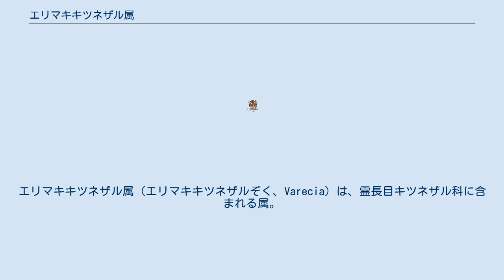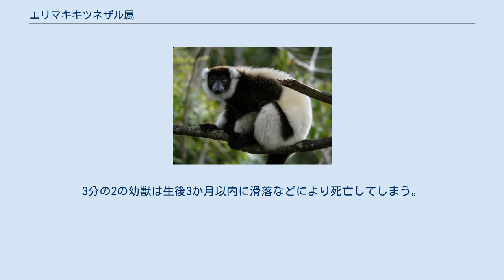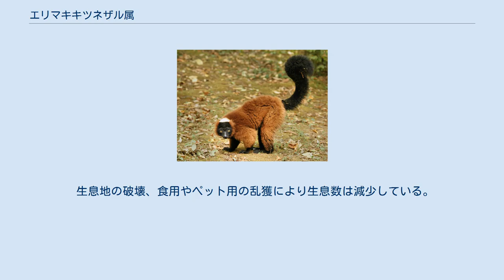エリマキキツネザル属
エリマキキツネザル属（エリマキキツネザルぞく、Varecia）は、霊長目キツネザル科に含まれる属。
 マダガスカル北東部 体長50 - 55センチメートル。
キツネザル科内では大型。
頸部周辺の体毛が伸長する。
吻は突出する。
 属名Vareciaは生息地での呼称を省略したvari-か、シロクリエリマキキツネザルの種小名variegataと同義で「いろいろな」の意が由来と考えられている。
 以前はエリマキキツネザルV. variegataのみで本属を構成していた。
2001年にエリマキキツネザルの亜種を独立種とし、本属を2種で構成する説が提唱された。
 以下の分類・英名は相見・小山(2006)・Groves(2005)、和名は相見・小山(2006)に従う 2 - 5頭の群れを形成して生活するが、地域変異もありまれに行動圏を共有したペアからなる16頭までの群れを形成することもある。
昼行性だが、薄明薄暮性傾向も強い。
 花の蜜、果実、種子、葉などを食べる。
タビビトノキの蜜を好み、分布が重複することから授粉者として共進化したとする説もある。
 5 - 7月に交尾を行い、妊娠期間は90 - 102日。
木の葉や枝・蔓などを組み合わせた巣を作り、2頭の幼獣を産む。
出産後に母親は幼獣を巣に置いたまま活動し、生後1 - 2週間になると幼獣を咥えて移動するようになるが採食中は樹上に幼獣を放置する。
3分の2の幼獣は生後3か月以内に滑落などにより死亡してしまう。
 生息地ではvarikandana、varikandra、varigeneraなどと呼称される。
 生息地の破壊、食用やペット用の乱獲により生息数は減少している。